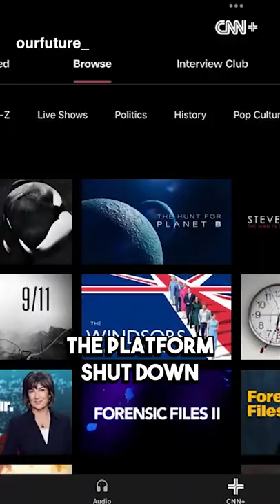Why Jeff Zucker, Former CNN President, Spent $300M on CNN+ That Failed After Just 3 WEEKS 📺